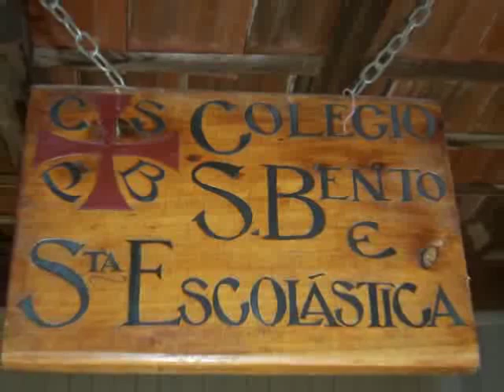Apresentação de fotos dos alunos do Colégio São Bento e Santa Escolástica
Apresentação de foto slide do Colégio São Bento e Santa Escolástica
A Formatura foi realizada no dia 01/12/2012
Nos arredores do Mosteiro da Santa Cruz onde se localiza também o Colégio São Bento e Santa Escolástica.
As fotos foram retiradas conforme o decurso do ano letivo dos alunos
"Qualquer que não receber o Reino de Deus como criança, de maneira nenhuma entrará nele". (Marcos 10:15)

Trilha sonora: The Piano Guys-Arwen's Vigil"